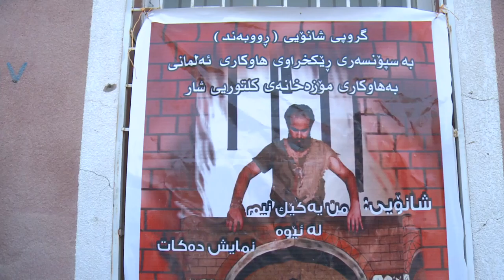گه‌رمیان ... شانۆی من یه‌كیك نیم له‌ ئیوه‌ له‌ شاری كفری ... راپۆرت